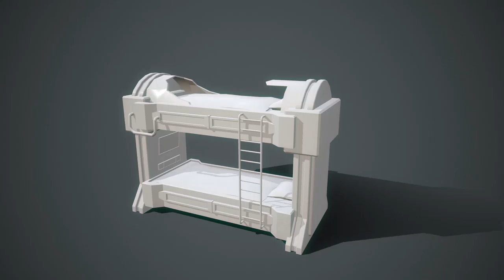Stylized, Sci-fi, military Bunk Bed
Low Poly game object for mobile.